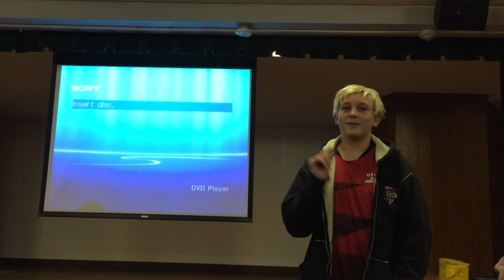New Classic Film Fan!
New classic film fan reviews Babes in Toyland and loves it!